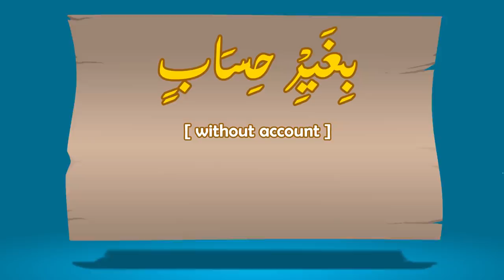The Story of Ibn Sirin & Honey - Khalid Basalamah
A Story that will bring you great lessons and a lifetime Reminder.

Share and Help us spread the Message of Ustadh Khalid Basalamah -  @khalidbasalamah